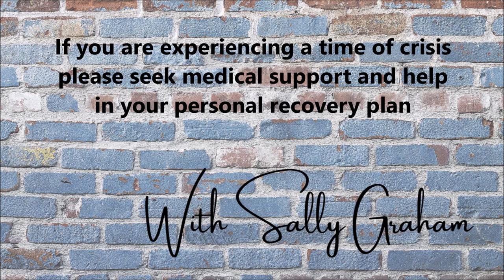Addiction Recovery Peer support interview . Testimony. Inspirational true story with Steve Oatway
Recovery Peer support Interview Testimony Inspiration motivational talk about getting clean and sober . Tip to recovery and freedom.  How to . What works for people to quit drugs and alcohol

Matthew 25 v 35 and 36 is Steve Tattoo check out scripture